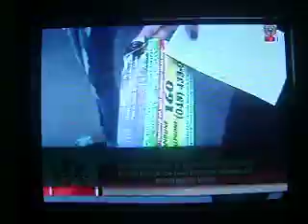Fire Prevention Month Project of PAPOAA Dikit Sticker 2012